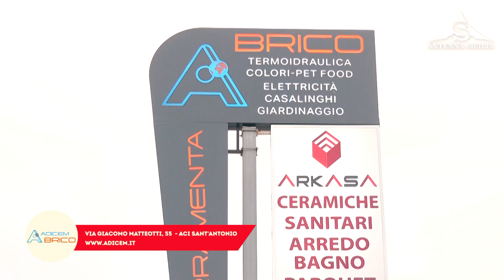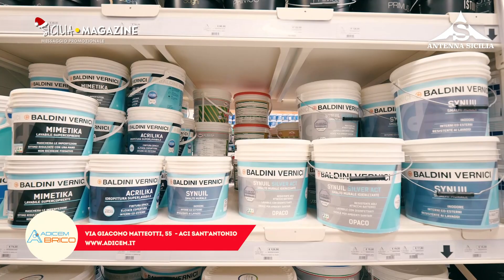Sicilia Magazine - Speciale Natale - Adicem Brico - Via Matteotti 55 Aci S. Antonio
Adicem Brico - Via Giacomo Matteotti 55 - Aci Sant'Antonio